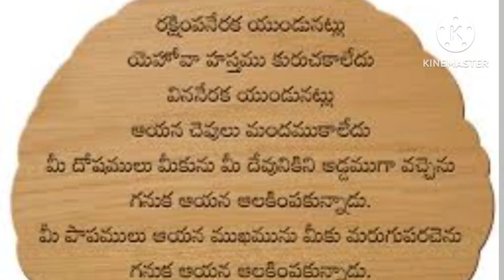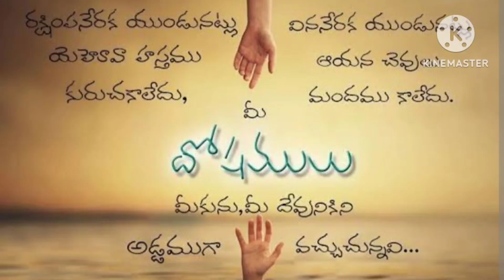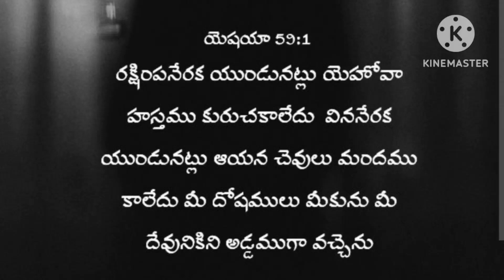దేవునికి మీకు మధ్య అడ్డు లేనివారై